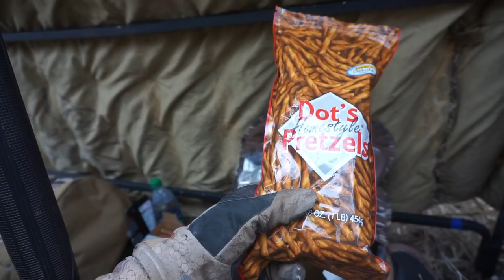Getting 50 Dozen Decoys in Frozen Ground was Tough.. But it PAID OFF!!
Goose hunting when the fields are frozen is usually alot of hard work! getting stakes into the ground can be a struggle. But our efforts paid off on this Kansas goose hunt!

MINE- bobguy888